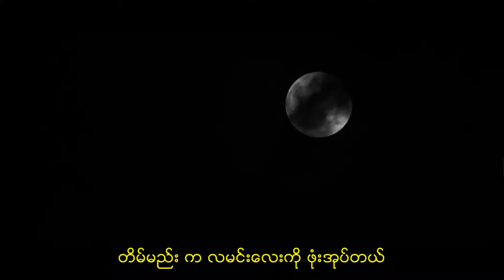သိမ်းပိုက်ခံငွေလမင်း.... Official MV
တေးရေး - ဣန္ဒာနတ်သျှင်
တေးဆို - ဦးဦးနေဇော်